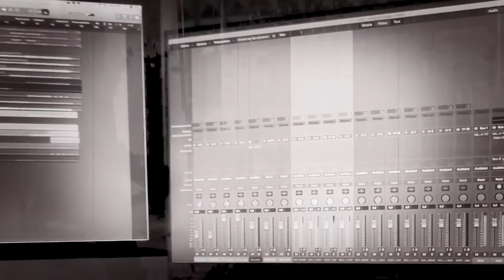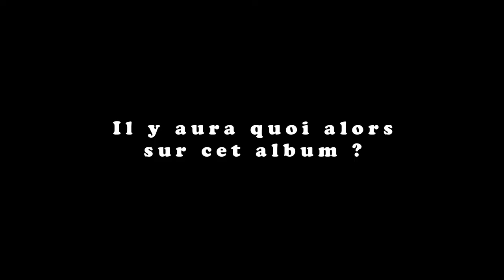EPK - Red Beans & Pepper Sauce -7-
Présentation du nouvel album -7-

Sortie le 30 sptembre 2022